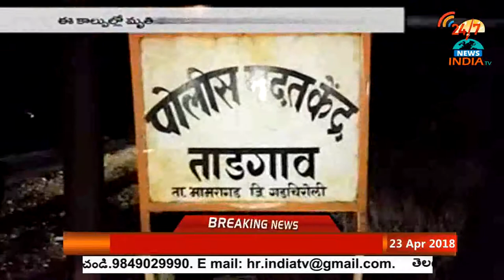Maharashtra: 14 Naxals killed in an encounter with police in Gadchiroli district -INDIA TV Telugu